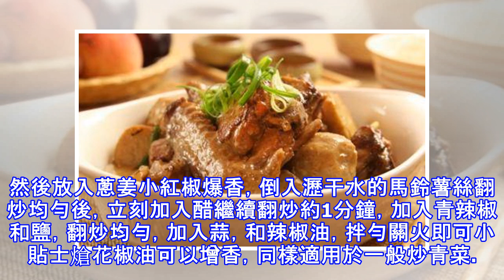17 種馬鈴薯做法，平凡馬鈴薯變成美味菜肴！大人小孩都愛吃哦！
17 種馬鈴薯做法，平凡馬鈴薯變成美味菜肴！大人小孩都愛吃哦！
吃貨們的福利來了哦！培根馬鈴薯餅馬鈴薯洗凈，表面切十字，不要太深，放鍋中大火煮熟撈出，剝皮壓泥；廠房,房屋新建、整修、空間設計規劃專家!培根和洋蔥切末。鍋中倒油，大火至4成熱，放培根煸炒出油，再放洋蔥，待洋蔥成透明盛出；培根和洋蔥倒入馬鈴薯泥，加鹽和黑胡椒拌勻；手中倒油，把食材揉成餅；鍋中熱油，7成熱時，下小餅炸至金黃即可。DIY薯條馬鈴薯切筷子粗細的條；水中放鹽，馬鈴薯放進去煮兩三分鐘；撈出過冷水泡一會；兩種方案：一，放在筐子裡曬到沒有水用干澱粉撒上去晃勻。二，有冰箱的，放冰箱裡冷凍到硬。隨時吃隨時炸；七成熱油，炸金黃即可。蔥香煎馬鈴薯馬鈴薯洗凈，不需要去皮，蔥白、蔥綠分開切小段；裝到盤子裡...